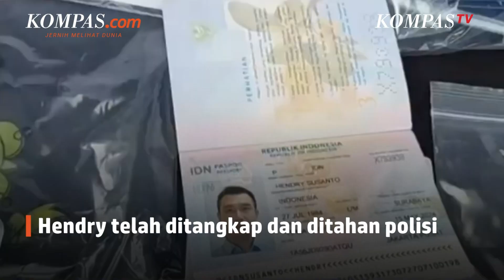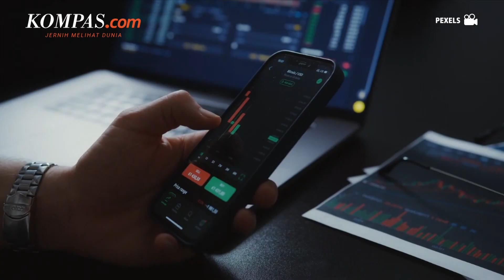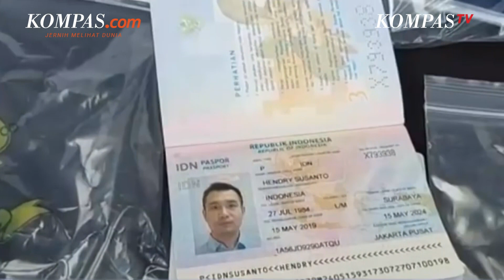Bareskrim Polri Sita 63 Bundel Dokumen Bukti Kasus Robot Trading Fahrenheit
Bareskrim Polri telah menetapkan Hendry Susanto sebagai tersangka dalam kasus dugaan investasi bodong robot Fahrenheit pada Selasa (22/03/2022). Saat ini, Direktur Tindak Pidana Ekonomi Khusus Bareskrim Polri menyebut telah menangkap dan menahan Hendry.

Selain menahan Hendry, pihak kepolisian juga menyita sejumlah barang bukti. Barang bukti tersebut berupa 63 bundel dokumen terkait tindak pidana penipuan penjualan robot trading Fahrenheit.

Penulis: Diamanty Meiliana
Penulis Naskah: Anasthasya
Host: Anasthasya
Video Editor: Anasthasya
Produser: Elizabeth Prillia Yahya Carvallo